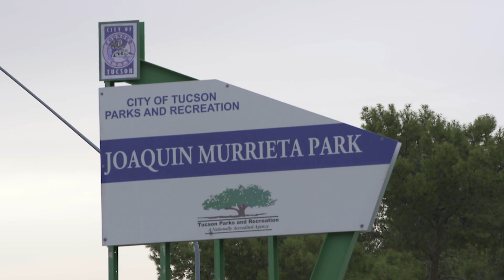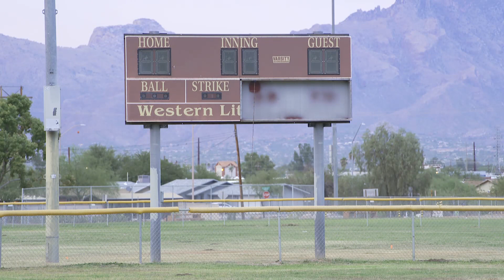Groundbreaking for Transformation of Joaquin Murrieta Park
A groundbreaking at a west side park will provide residents with a new baseball/softball complex with lights, splash pad, ramadas, walking paths, and more. The project was primarily funded by the Tucson Delivers Great Parks + Strong Connections 2018 voter-approved general obligation bond and spearheaded by Mayor Regina Romero and Ward 1 Council Member Lane Santa Cruz. The park will be closed until improvements are complete in late 2024.